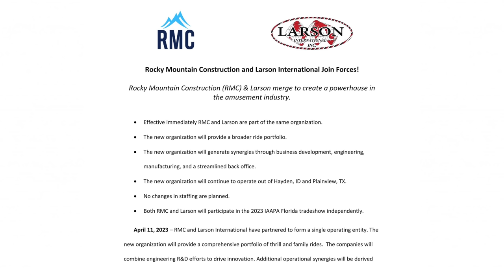Rocky Mountain Construction Has Merged with Larson International! Announcement Breakdown & More!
In a surprising turn of news, Rocky Mountain Construction has merged with Larson International! Taylor and Sarah will discuss some of the details of this merge and their thoughts on it!

For more information about Rocky Mountain Construction, check out This is How We Roll- a feature length documentary about the history of RMC.

MY GEAR:
Sony a6500
35mm Lens
18-105mm lens
18-135mm lens
70-350mm lens
Sony ZV-1
Zoom H1n
MOZA AirCross Gimbal
AT2020

Production, Filming, & Editing: Taylor Bybee and Sarah Anderson
Logo: Kristopher Werner
Intro: Casey Rentmeester